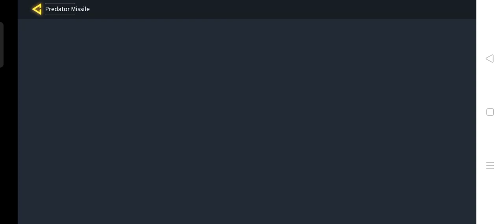July 17, 2021